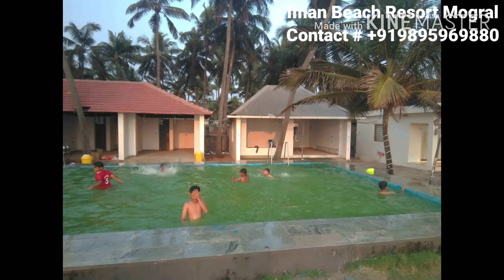Iman Beach Resort Mogral